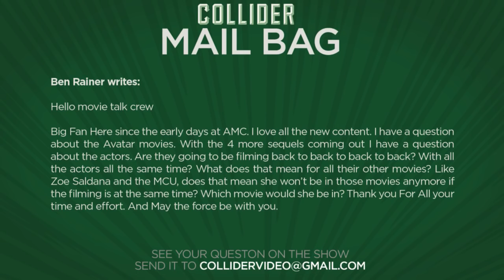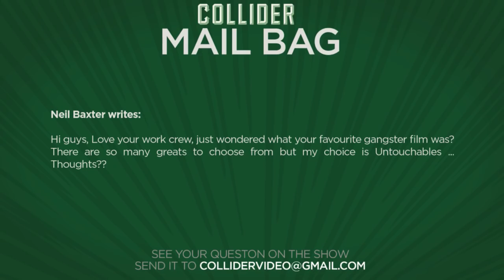Collider Movie Talk - Justice League Adds Willem Dafoe, Magnificent Seven Teaser Trailer Debuts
On this episode of Collider Movie Talk (April 20th, 2016) Kristian Harloff, Jon Schnepp and Mark Ellis discuss the following:

-First trailer for Magnificent Seven released

-Justice League adds Willem Dafoe

-Joss Whedon talks Avengers Age of Ultron failure

-End of the Tour’s James Ponsoldt to write, direct I Want My MTV

-New Furious 8 poster

-New Hands of Stone Trailer

-Mail Bag

Sony Pictures has released the very first trailer for The Magnificent Seven online. The updated western based on Kurosawa’s Seven Samurai is about a group of desperate townspeople who employ the protection from seven outlaws, stars Denzel Washington, Chris Pratt, Ethan Hawke, and Vincent D’Onofrio. The movie is directed by Antoine Fuqua and comes to theatres September 23rd.

With filming now underway, Justice League is continuing to add to their already impressive list of supporting actors with a new addition to the cast announced via THR. Willem Dafoe is the latest actor to join, and the second from Sam Raimi’s Spider-Man movies; the first being J.K. Simmons who will be playing Commissioner Gordon. THR’s report says his part is being kept under lock and key, only to say that he is playing a “good guy” in the movie.

Though Avengers Age of Ultron was a box office smash, it didn’t quite hit the mark with fans especially, as the original Avengers did. A fact that director Joss Whedon is very aware of. At a Q&A with Mark Ruffalo at the Tribeca Film Festival, Whedon addressed the perception of Age of Ultron and his feelings on it from a report via Vulture.

End of the Tour director James Ponsoldt has signed on to direct I Want My MTV, a movie based on the book chronicling the creation of MTV and its first decade of the network’s existence that became a cultural icon. A24, the studio behind Room, The Witch and upcoming Green Room is behind the adaptation which is described as a fun, immersive look at the network’s rise through testimonials and celebratory accounts of a one-of-a-kind cultural moment.

The latest entry in the Fast & Furious franchise, Furious 8, is currently filming with new director, Straight Outta Compton’s, F Gary Gray behind the camera. To get the fans excited, Vin Diesel released the newest poster on his Facebook page that utilizes a fitting tag line: New Roads Ahead. The movie will bring back the original cast with Charlize Theron joining them as the new villain.

The Weinstein Company has released a new trailer for their upcoming sports drama Hands of Stone, which stars Robert De Niro and Edgar Ramirez as the trainer/fighter duo of Ray Arcel and Roberto Duran and R&B star Usher as boxing legend Sugar Ray Leonard. Duran’s bouts with Leonard drew worldwide attention after he beat Leonard in the first fight but gave up in the eighth round of the second fight, telling the ref ‘No Mas.’

MAIL BAG